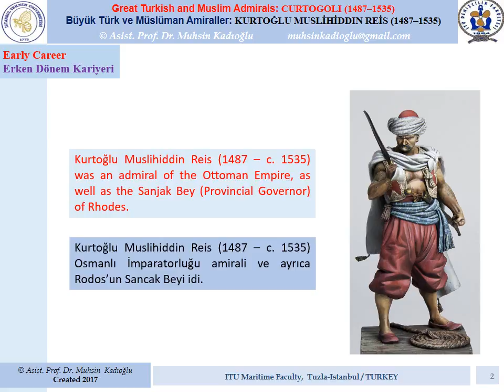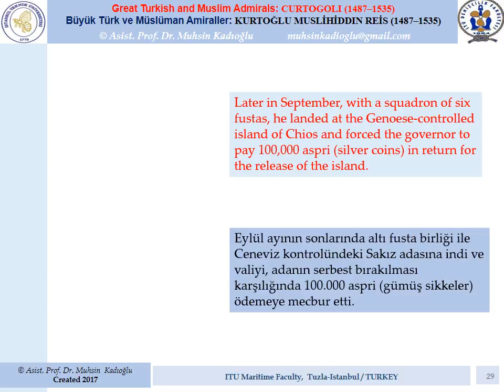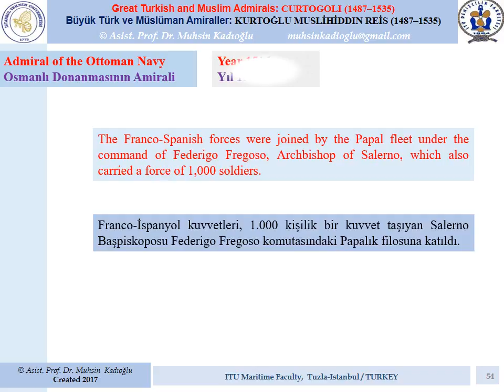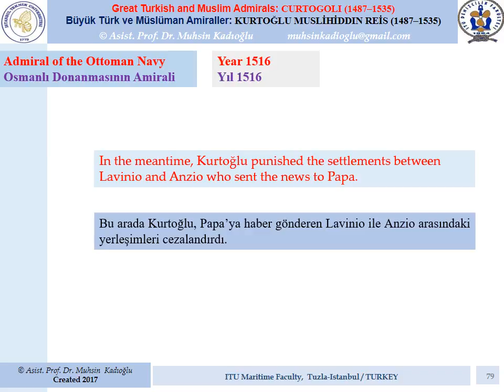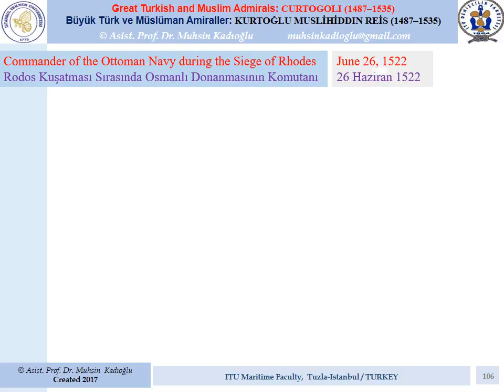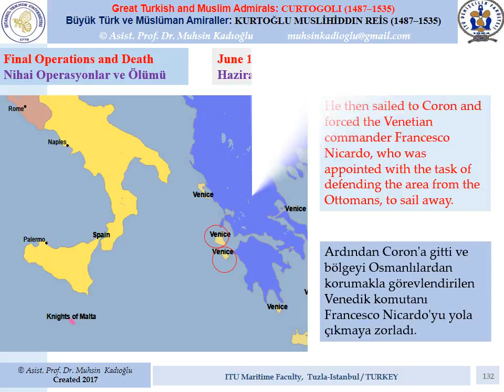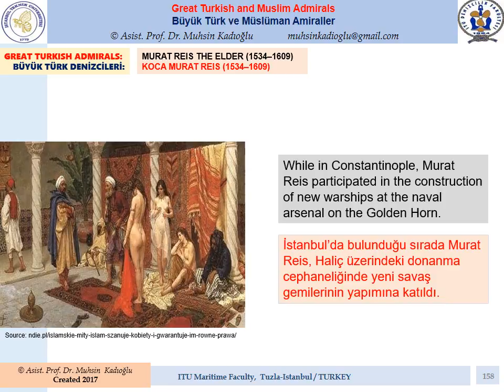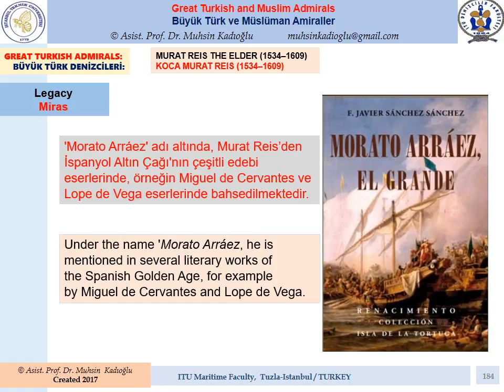Türk-İslam Tarihinin Muhteşem Amiralleri -06-Kurdoğlu Muslihiddin Reis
Bölüm 10: Türk İslam Denizcilik Tarihinin Muhteşem Amiralleri – Kurdoğlu Muslihiddin Reis (The hero admirals of the Turkish and Islamic world: Kurdoglu Muslihinddin Reis) Muhsin Kadıoğlu, Türklerin “Allah’ın adını yayma ülküsü (İlay-ı Kelimatullah)” uğruna yardan ve serden geçen büyük Türk amirallerini Türkçe ve İngilizce olarak tanıtıyor. Hiçbir kişi ve kurumdan maddi ve manevi destek almadan yapılan bu hizmetin değerini izlediğinizde daha iyi anlayacaksınız. Dost ve arkadaşlarınıza önermenizi diliyoruz.